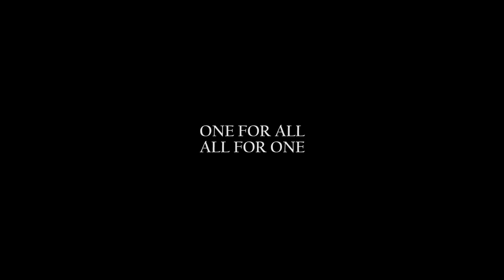Sadbhavna Rango ki | Dr. Uday Roman | Golden Pixel | Deshbhakti poetry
Written & performed by Dr. Uday Roman
Video production Adanj Studio